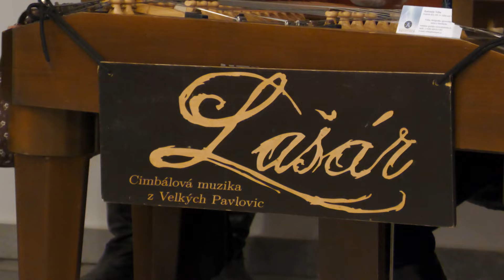HODONÍN-SVATOVAVŘINECKÉ HODY 2023-šikovná cimbálovka Lašár j většinou z Velkých Pavlovic a Mikulčic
- 6. srpna 2023, 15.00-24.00 hodin, kulturní dům v Hodoníně
- stárci: František Náhlík a Andrea Hradilová, Michal Slabý a Petra Winklerová